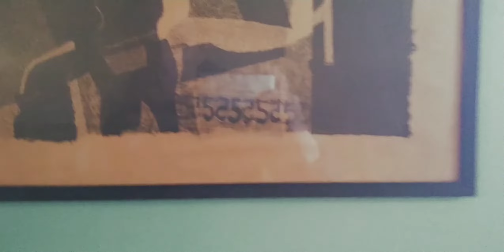Per Stenius Gallery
Per Anders Stenius paintings. Per Stenius Gallery.